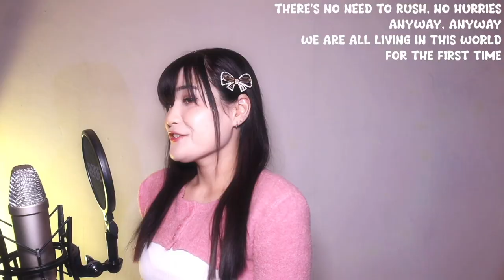STAYC(스테이씨) - Teddy Bear || English Cover by SERRI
Lyrics (you can use them but please credit me VISIBLY):
Hey, yeah, yeah, yeah
STAYC girls, it's going down
STAYC

Everyone’s exciting me
Back and forth I make a fool
Every single thing they say
Wonder how they act so cool

I could imagine it, no way
They could be like that for real
My mind keeps going there, always
Frustrated. How can I say?

There’s no need to rush, no hurries
Anyway, anyway
We are all living in this world for the first time
No straight answer, no one hunnit
So, let go of your expectations
Things might not go right

Quiet please, all phones on airplane mode
I’ll sit back in this sad, empty word overload
When I’m ready, press the button, ooh, yeah
Yeah, yeah, yeah, yeah
Hey, look at me just like

Teddy bear
Oo-wo-oo-woo-oo-woo, o-wooh
Teddy bear
Oo-wo-oo-woo-oo-woo, o-wooh
Teddy bear
Oo-wo-oo-woo-oo-woo, o-wooh, yeah
Pump, pump, pump, pump it up
Teddy bear

Uh, no, no, no, not cool every day day
Smart talk all the time, so good
So shameless, exactly like J J
Bang, bang
Don’t talk about it be about it, or you’ll lose
Greedy about it, always wake it up, it’s your truth

Teddy bear
Oo-wo-oo-woo-oo-woo, o-wooh
Teddy bear
Oo-wo-oo-woo-oo-woo, o-wooh
Teddy bear
Oo-wo-oo-woo-oo-woo, o-wooh, yeah
Teddy bear

Look at your phone once again
Then, when you’re ready, go ahead
Call it now, call it now
Maybe it’s jealousy, why?
Actually, I’m doing fine
So keep it down
I just wanna live my own life

Teddy bear
Oo-wo-oo-woo-oo-woo, o-wooh
Teddy bear
Oo-wo-oo-woo-oo-woo, o-wooh
Teddy bear
Oo-wo-oo-woo-oo-woo, o-wooh, yeah
Teddy bear